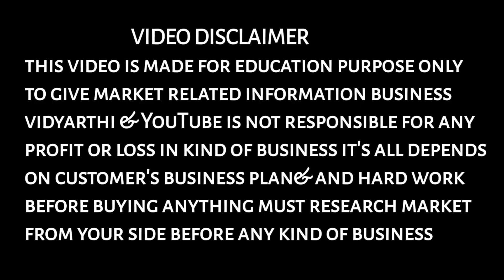Sunglasses , Frames Biggest Wholesaler In Delhi Ballimaran | Business ideas malayalam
WHOLESALE DEALER ADDRESS

SAMI OPTICS
Shop No.5092
Main road Ballimaran, Delhi -6

If you are a wholesaler or manufacturer and you have a unique idea, Contact only if you have machinery, product, business or service,
To make video

📱: contact WhatsApp only - 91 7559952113
📱: Dairect Whatsapp Message 🤳

Cover topics

01.best business ideas malayalam
02.small business ideas malayalam
03 business ideas Malayalam
04.best business to start in kerala
05.high profit business ideas
06.Low investment business ideas
07.Low investment business
08. Small business ideas 2024
09.business ideas 2023
10.low risk business ideas
11.low risk business
12.high profit business
13.Innovative business ideas
14.business ideas in Malayalam
15.business ideas for women
16.business ideas for teenagers
17.low investment high profit business
18.kerala startup ideas
19.startup ideas malayalam
20.how to start a business
21.low cost business ideas
22.Business ideas for students
23.business ideas from home
24.easy business ideas
25.low risk business ideas in india
26.business news
27.kerala business ideas malayalam
28.kerala business
29.kerala business ideas
30. business ideas in kerala
31.high profit business ideas
32.low risk business ideas
33.low risk business
34.low risk business ideas in india
35.kerala business ideas malayalam
36.kerala business success stories
37.best successful business idea
38.successful ideas for small business
39.successful business ideas for 2024
40.best successful business ideas in india
41.top business
42.Low investment business ideas
43.Low investment business
44.business ideas
45.business ideas in Kerala
46.Kerala business
47.Small business ideas 2023
48.business ideas 2024
49.low risk business ideas
50.low risk business
51.high profit business
52.Innovative business ideas
53.business ideas for women
54.business ideas for teenagers
55.low investment high profit business
56.startup ideas malayalam
57.how to start a business
58.low cost business ideas
59.new business ideas
60.Business ideas for students
61.business ideas from home
62.Home based business ideas
63.easy business ideas
64.Startup ideas malayalam
65.Delhi wholesale
66.delhi business ideas
67.Easy business ideas
68.small business ideas
69.top business with low investment
70.one man business
71.buy back business
72.Common Topics Discussed
73.business ideas Malayalam
74.High profit business ideas
75.Low investment business ideas
76.Low investment business
77.business ideas
78.business ideas in Kerala
79.Kerala business
80.Small business ideas 2024
81.business ideas 2023
82.low risk business ideas
83.low risk business
84.delhi market malayalam vlog
85.high profit business
86.Innovative business ideas
87.business ideas for women
88.business ideas for teenagers
89.low investment high profit business
90.kerala startup ideas
91.startup ideas malayalam
92.how to start a business
93.low cost business ideas
94.new business ideas
95.Business vidyarthi
96.business ideas from home
97.Home based business ideas
98.delhi wholesale market malayalam
99.easy business ideas
00.franchise business
01.low investment franchise business
02.pravasi business in kerala
03.best franchise in kerala
04.best business
05.new business ideas
06.best business ideas in Malayalam
07.top business ideas
08.top business ideas 2022
09.chandny chowk market delhi
00.home based business ideas malayalam

This video is made for education purpose only to give market related information business vidyarthi & YouTube is not responsible for any profit or loss in kind of business it's all depends on customer's business plan& and hard work before buying anything must research market from your side before any kind of business.